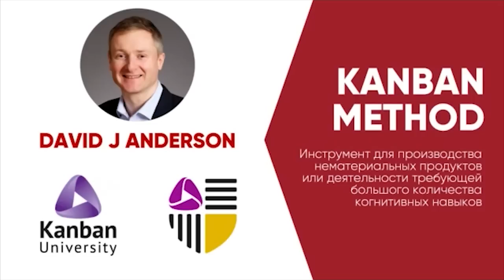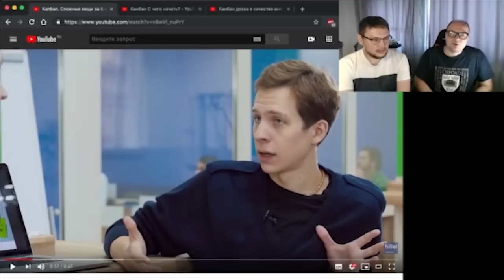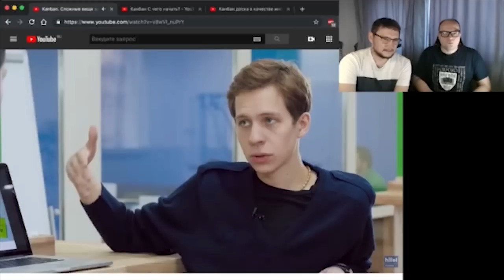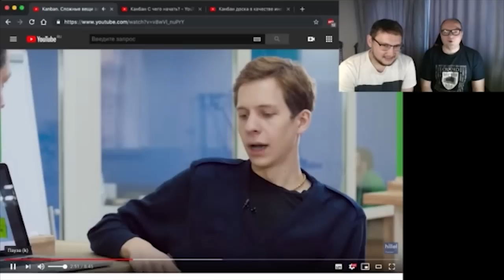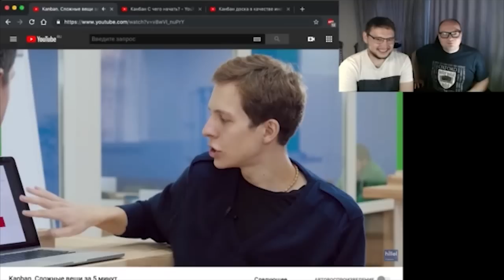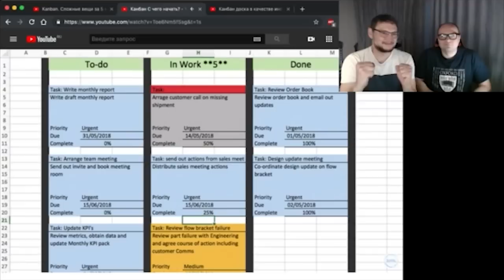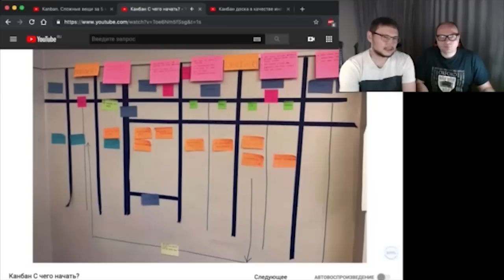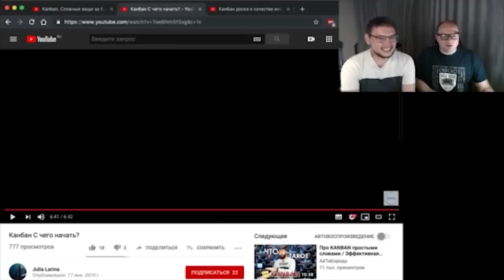Потрошки #1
На данном стриме мы детально разберем несколько популярных роликов, в которых объясняется, что такое Канбан. Покажем в чем ведущий ролика прав, в чем не прав и как было бы правильней. Без стеба, без личных наездов, все строго и по существу